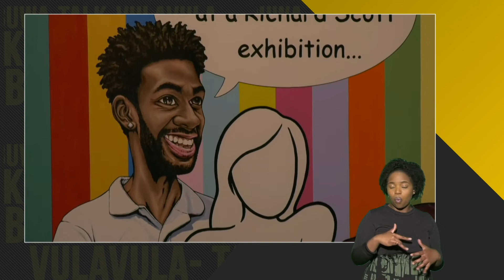Art Eye Gallery on Daily Thetha show